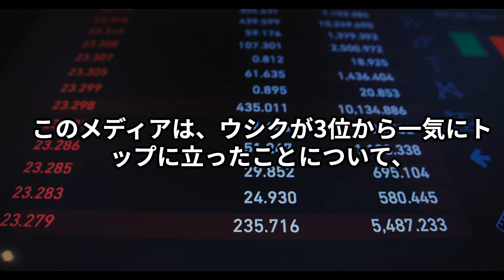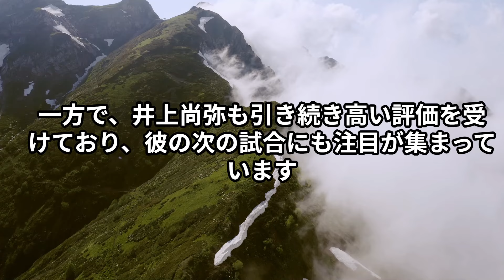「井上尚弥を超えるには不十分」ウシクのPFP1位に疑問の声